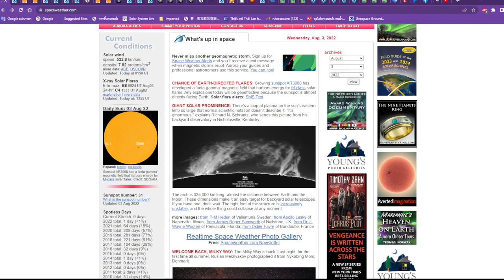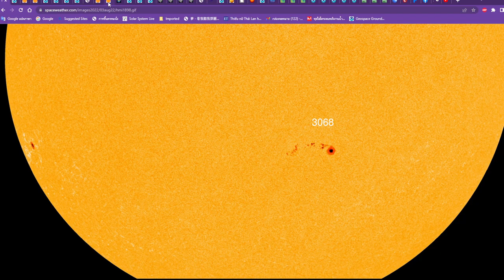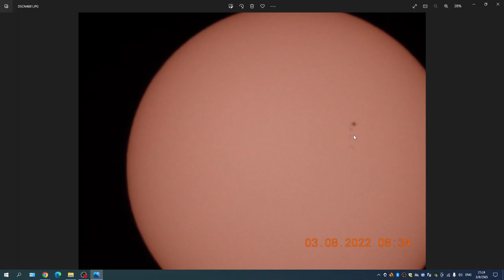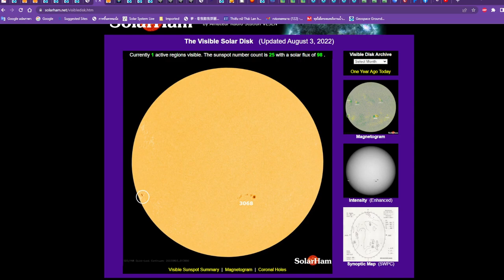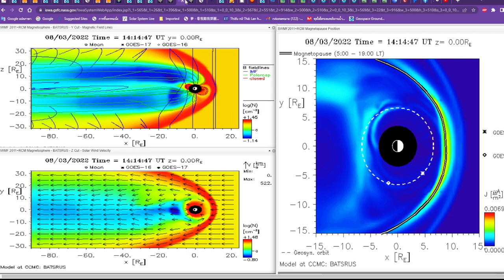2022 08 03 21 16 47 Sun spot 3068 move button up in the morning & move top down in the evening #180